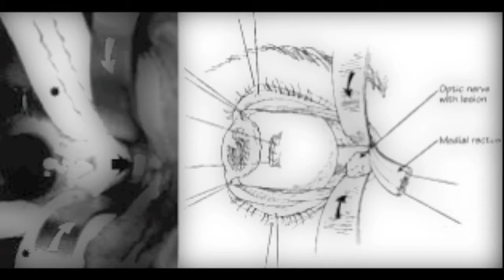Satire Project 6th Period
Abby Palen and Amandine Soreefan's amazing satire project.
Hold it at your own risk.